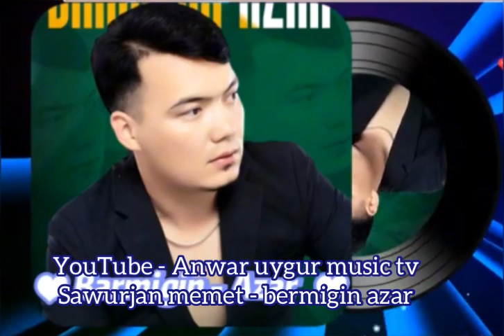ساۋۇرجان مەمەت | بەرمىگىن ئازار | sawurjan Memet | uyghur song | Uyghur nahxa | uygur şarkısı